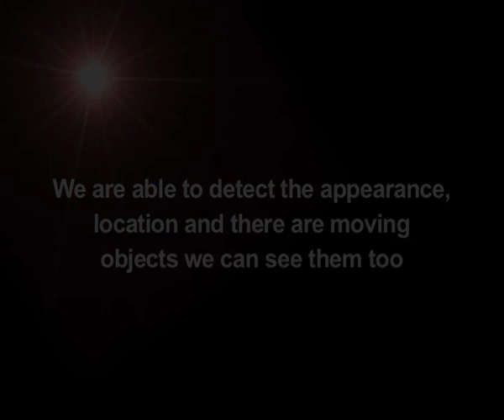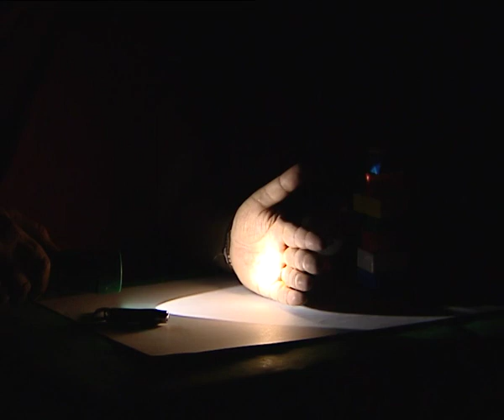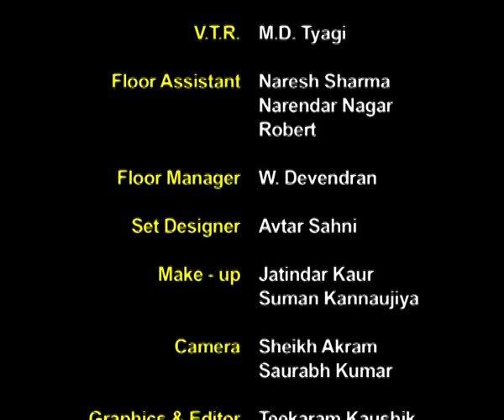Class 10 Science: Source of Light